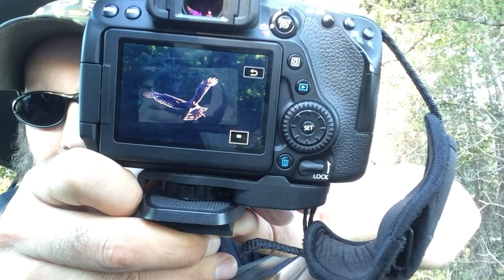My Wildlife Photography Journey - Episode 1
Come along with me as I begin my wildlife photography journey.

Tonight I head out to an abandoned airport to try and take some photos and video of the whitetail deer and anything else that decides to pop out of the woods and let me take its photo.